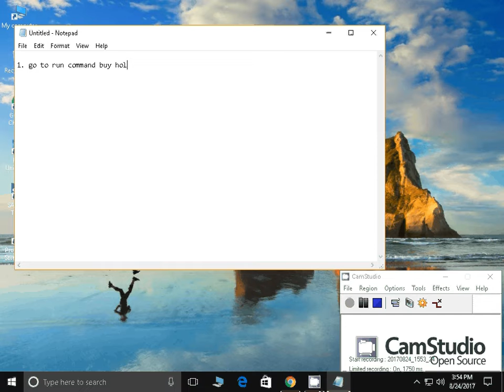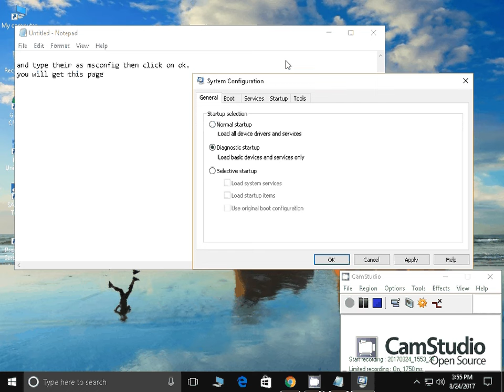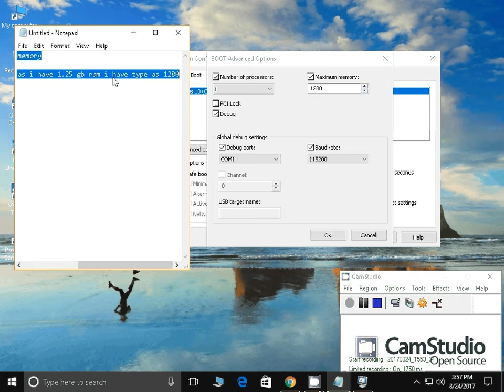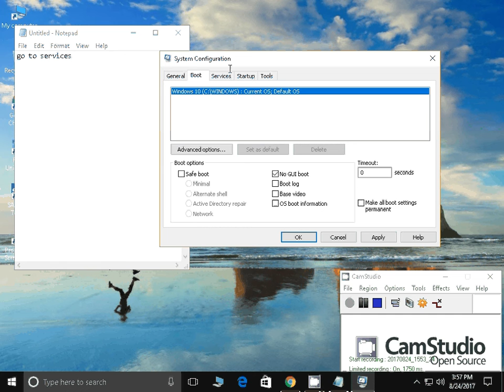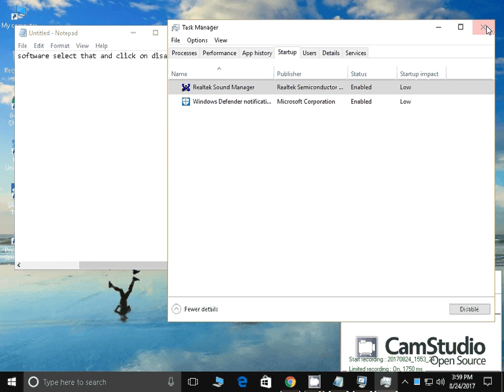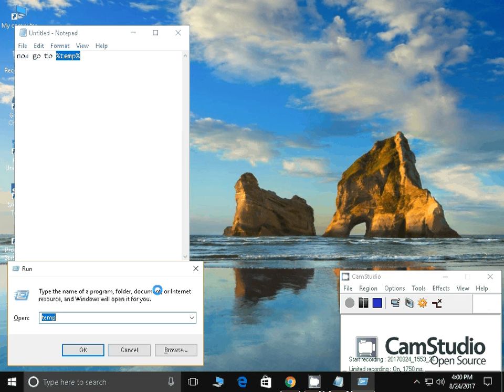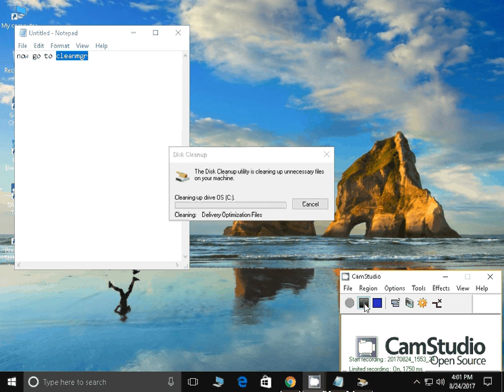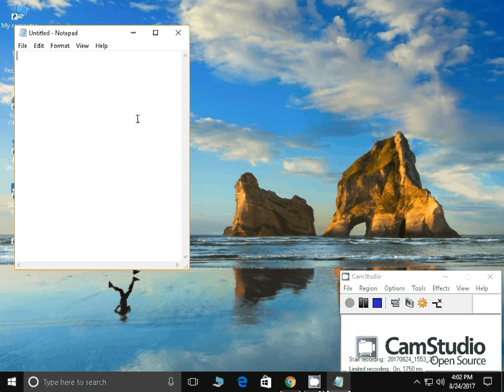Speed up computer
step 1: Delete all the files from temp foler, %temp% and prefetch.

Step2: type cleanmgr and run to delect all the unwanted files from the previous  operating system and junk files.

Step 3: And main this is download ccleaner on the computer and regularly run that software it will make the computer run faster.